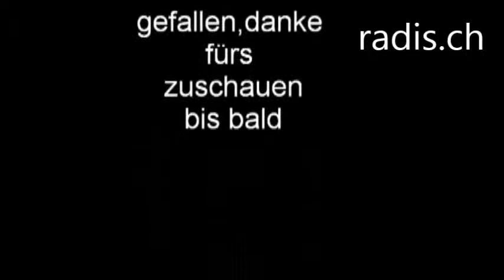lustige Katzen YouTube